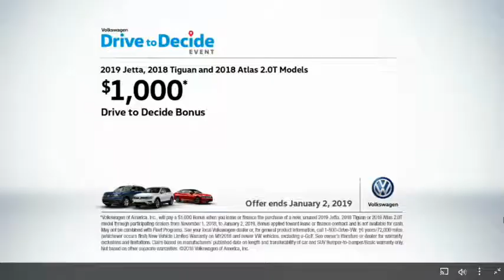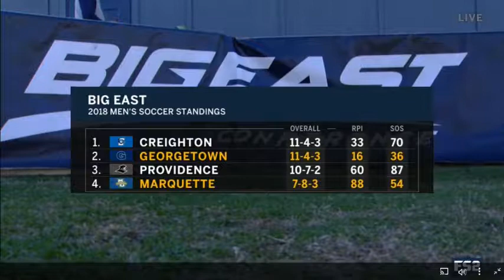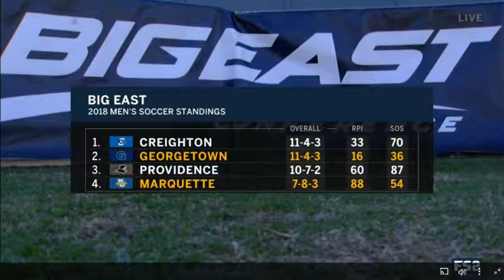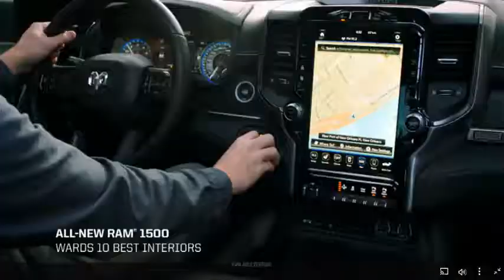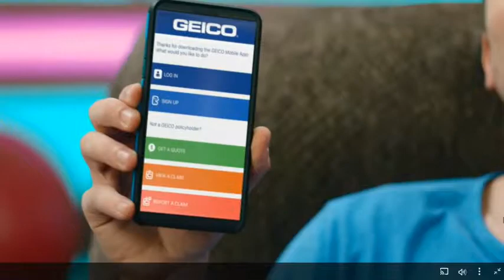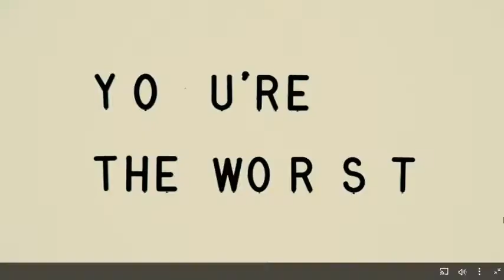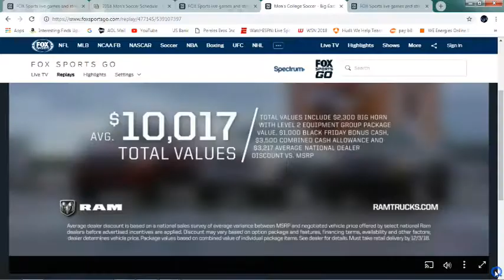2018 Big East Finals - Marquette vs Georgetown